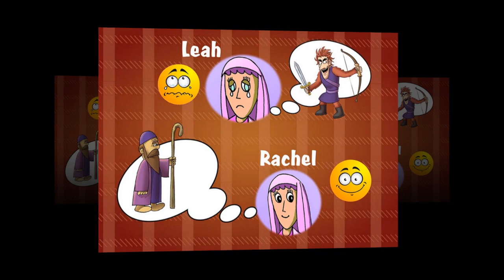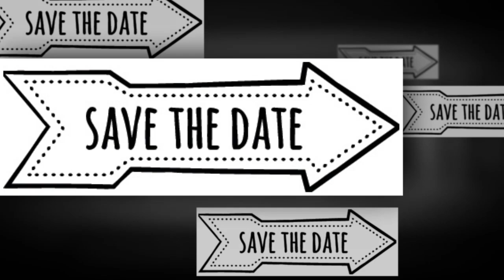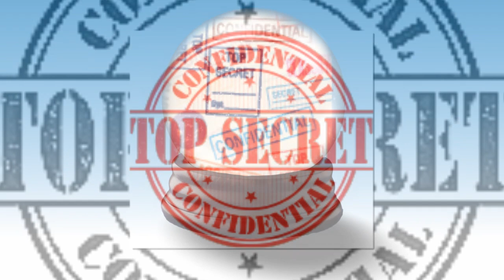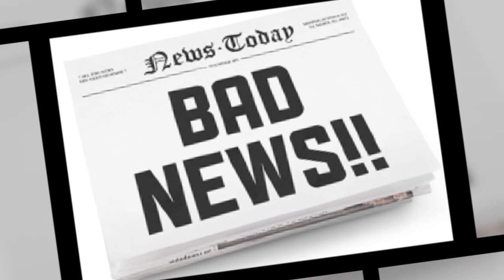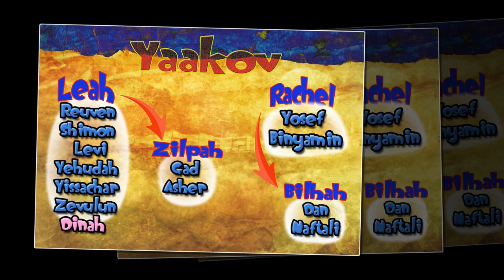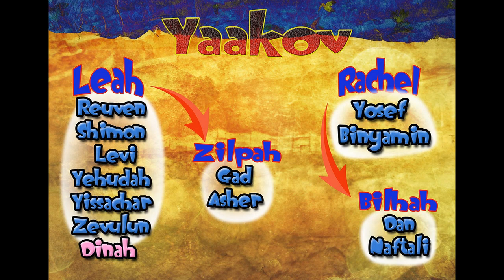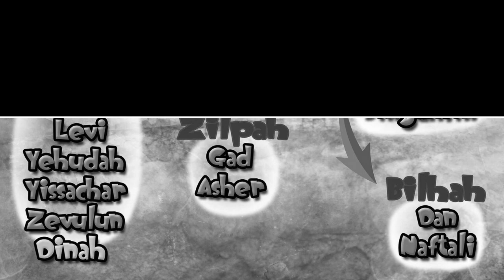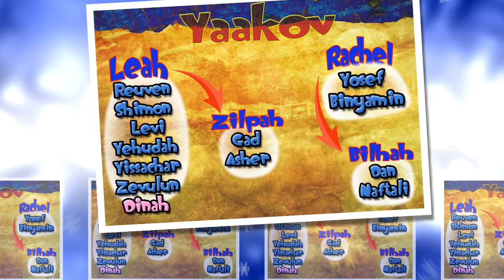Shazak! Parshas VaYeitzei - Geared for Kids Great for Adults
For Standard or Premium Level

| 1,000 Custom Pictures and Audio Clips | Digital Quizzers | Printable “Parsha on the Page” | “The Parsha Post” Newspaper | A Ton of Laughs | Fantastic Audio with amazing SFX | Torah Insights and a lot more!

Shazak - Creators of:
Out of Egypt | Queen of Persia | Miracle Lights - Graphic Novels and DVDs

Thousands of frum millennial's grew up with the sights and sounds of Shazak videos and books, Queen of Persia, Out of Egypt, and Miracle lights.

Now, Rabbi Moshe Moscowitz—the creator, voice-technician, and humorist, and designer behind the beloved series—has unveiled the fruits of years of painstaking research, writing, and recording: Shazak Parsha.

Using a blend of audio effects, thousands of custom-drawn illustrations, cutting-edge technology, and a good dose of humor, Shazak Parsha keeps children riveted as they listen, read, draw, and play their way through the weekly Torah portion.

An educator with decades of classroom experience, and an early adopter to technology, Rabbi Moshe Moscowitz is also an accomplished researcher and scholar, a published authority on Rambam and other historic figures in Jewish history.

Since its beta debut last year, Shazak Parsha has become a staple in classrooms all over the world.  Recommended for students between the ages of 3 and 103, Shazak lives up to its tagline: Geared for Kids, Great for Adults.

Originally released as an app (for Android and iOS), the Shazak Parsha Experience has grown to include a home or classroom experience with audio and visuals, quizzers, online coloring sheets, insights, mock news reports, games, and just enough humor to keep kids hooked.

“Our students have never had so much fun learning Parsha,” attests Rabbi Avrohom Wagshul, 1st-grade teacher at Harkham Hillel Hebrew Academy in Beverly Hills, CA. “As soon as I turn on Shazak, the room goes quiet, and I know that we are in for a wholesome learning experience, peppered by lots of laughs.”